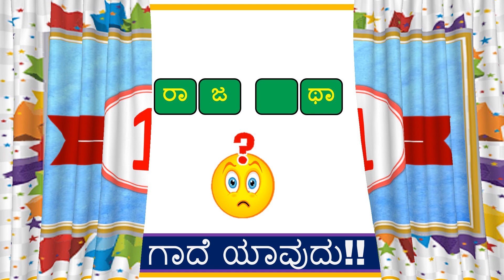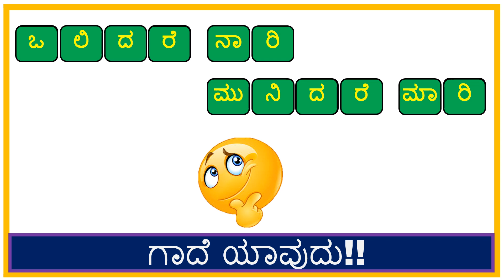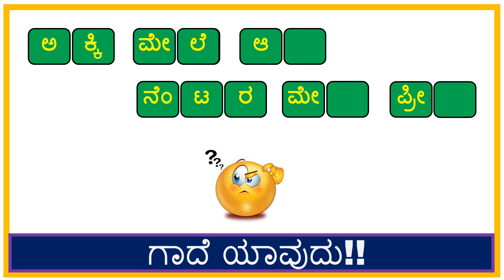ಪದಬಂಧ|Gadegalu|ಬಿಟ್ಟ ಅಕ್ಷರಗಳನ್ನು ತುಂಬಿ ಗಾದೆಮಾತನ್ನು ಕಂಡುಹಿಡಿಯಿರಿ|Find the Missing Letters|Part02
ಬಿಟ್ಟ ಅಕ್ಷರಗಳನ್ನು ತುಂಬಿ ಅರ್ಥಪೂರ್ಣವಾದ ಗಾದೆಯನ್ನು ಊಹಿಸಿ.